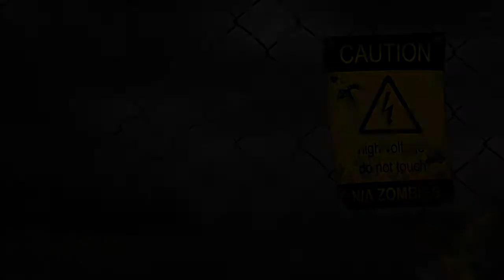The Walking Dead Video Game | A New Day | Episode 1 - Part 2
Hey Gamers!!

The first episode is broken up into parts and to fully enjoy watch the entire playlist!!

-E13